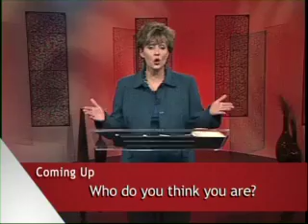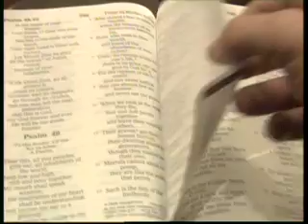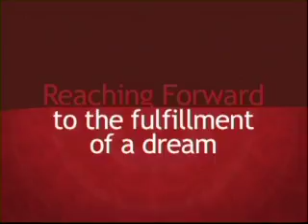Who Do You Think You Are?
When a person suffers from amnesia, they can forget who they are. They might wander around unsure of where they live or who their family is. That person could be in serious danger. The same is true for a person who doesn't know who they are spiritually. Today on Faith Builders, I want to ask you, "Who do you think you are?"